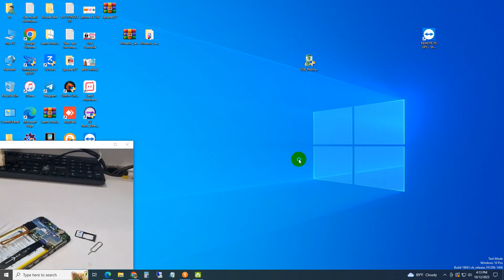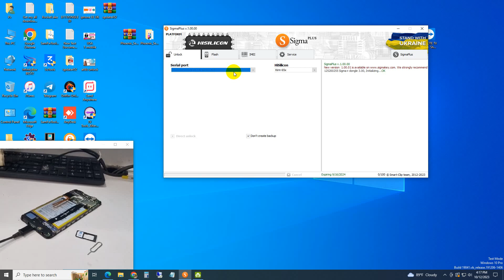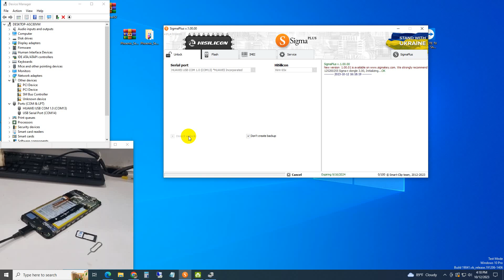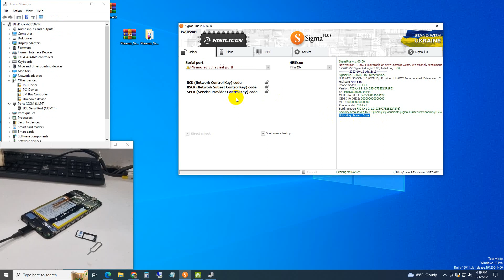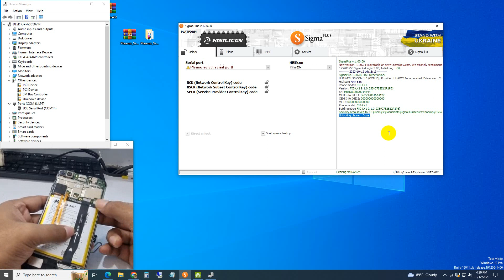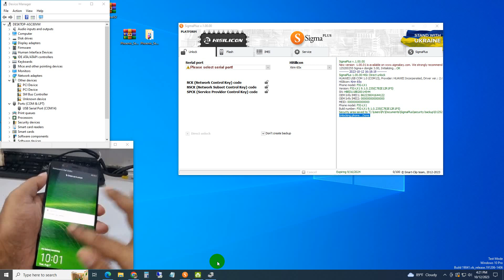Huawei P smart | FIG-LX1 | Sim Network Unlock | Test Point | Sigma Box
FIG-LX1 Huawei P SMART unlock done with SIGMA

☛ If You Need Any Unlock Service